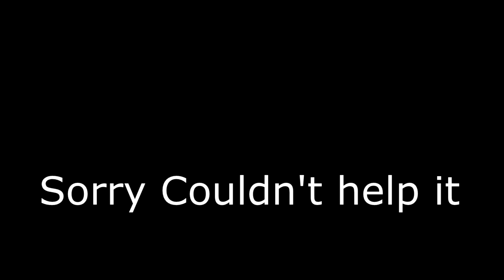Hvar!! We have found paradise!! Cunard cruise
Today we are in Hvar! We start off looking for Quad Bikes but what we found may not be faster but its better!! Hope you enjoy!